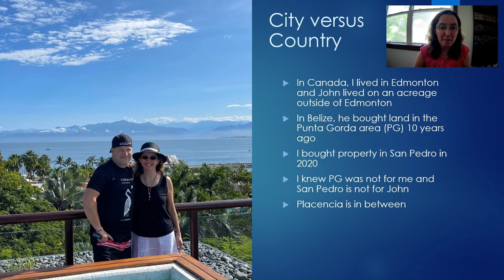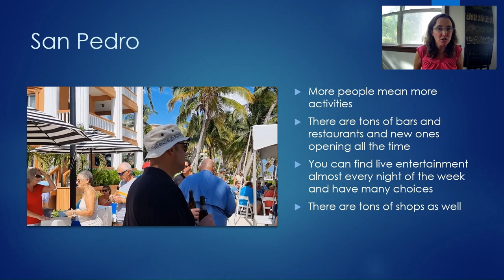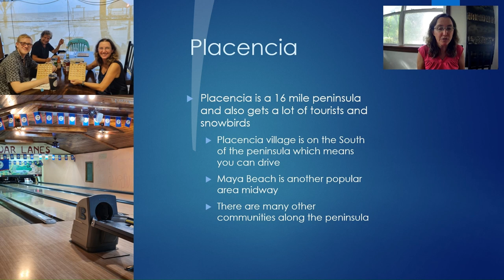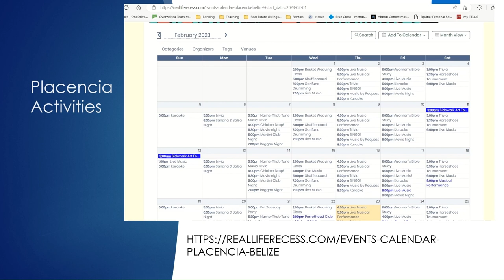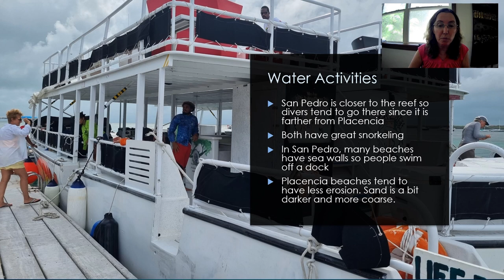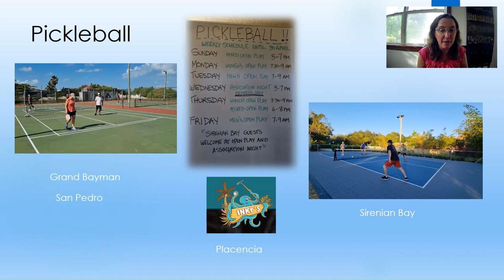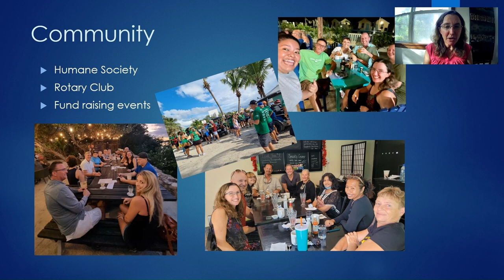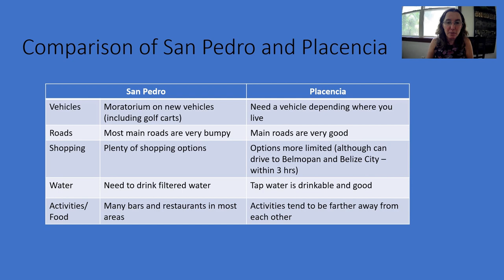Why I moved to Placencia from San Pedro, Belize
If you want to know the differences between San Pedro and Placencia and why I made the move, this video will go through the differences as well as activities and a comparison.

Since I am a Buyer's Rep in Belize, I can help you check out both places. Our next tour is coming up in October so reach out for more details.

Also check out interviews showing other people’s perspectives on the move to Belize including the first one I posted with my Canadian friend Anita here:
Update: My next Belize tour is coming up March 20 to 27, 2024.